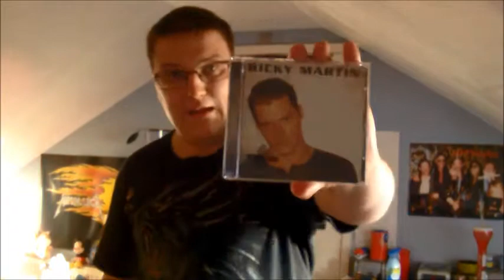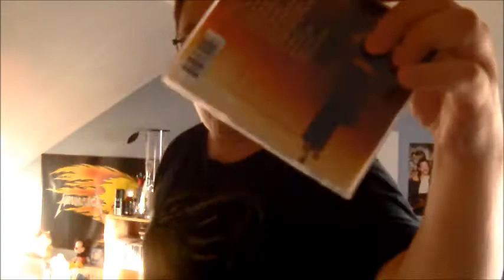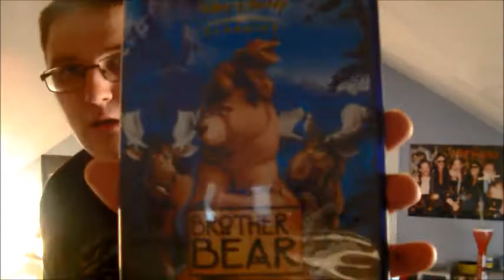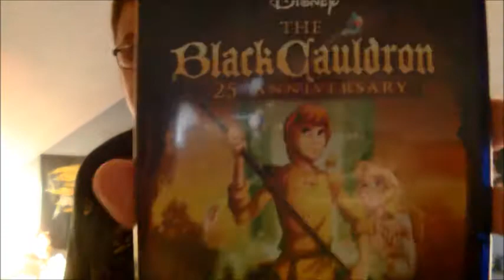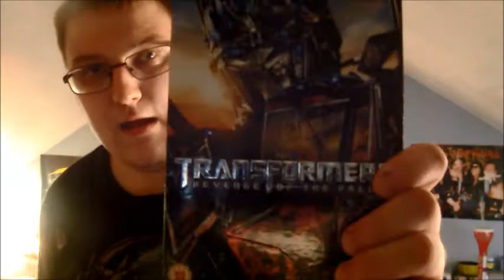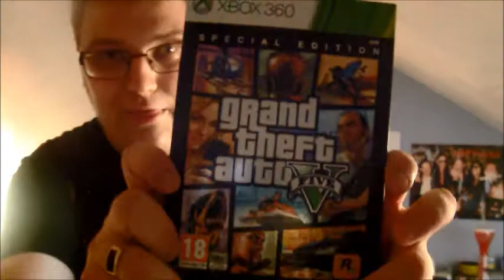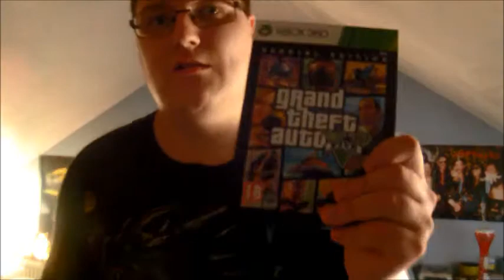The Triple D Show: Episode 9 (Series 4)